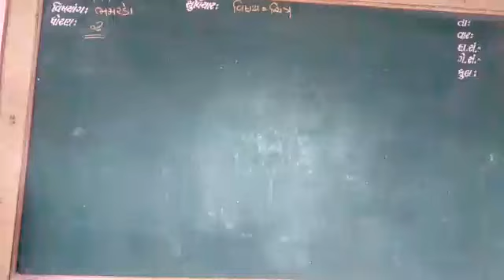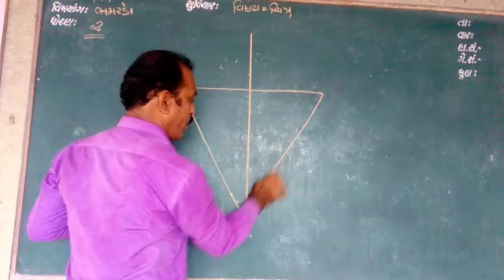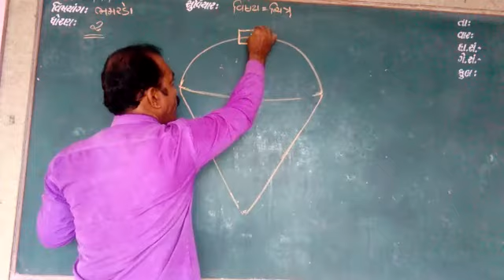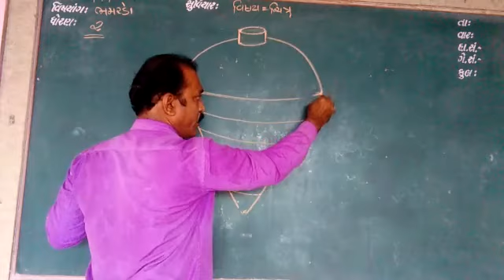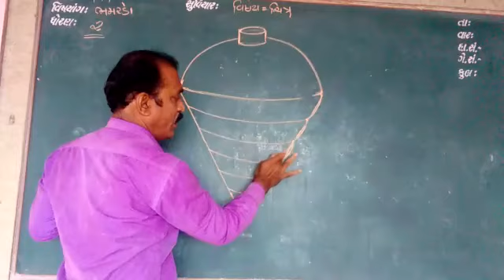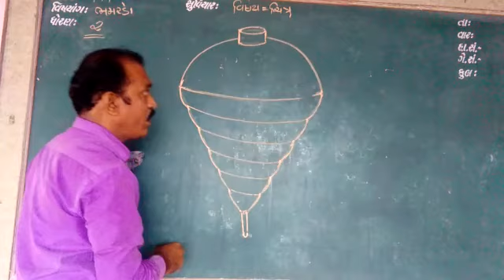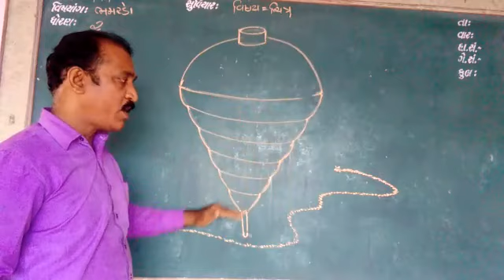ધોરણ ૨ વિષય ચિત્રકલા